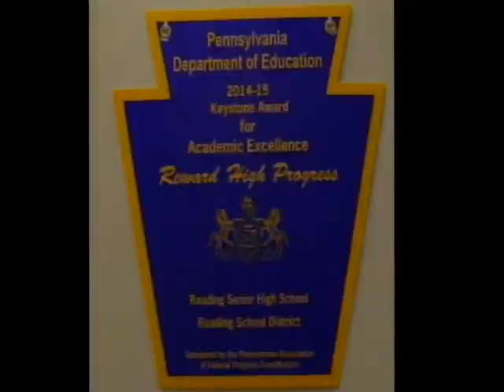RHS Commencement 2016